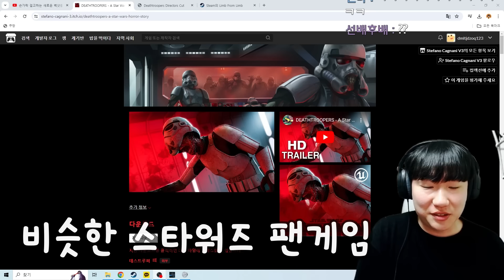요즘 공포게임은 영화보다 잘만드네요..ㄷㄷ